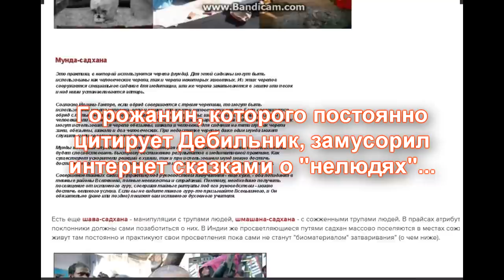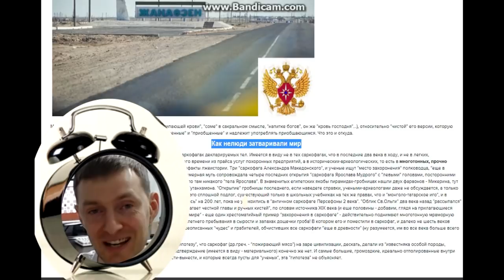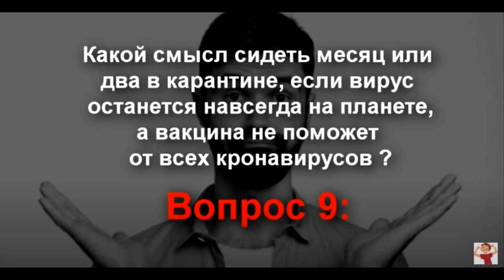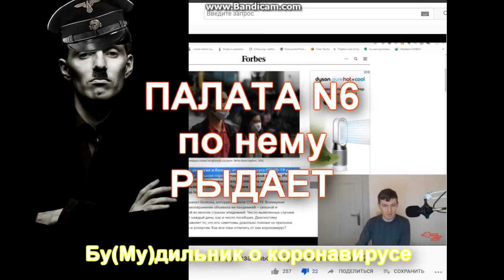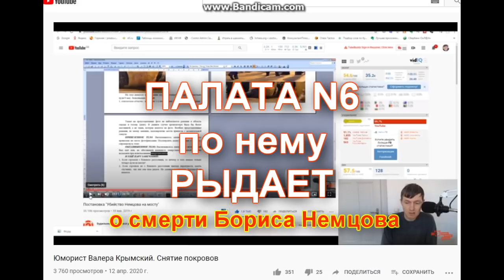🤦‍♂️⏰ Не сравнивайте нормальных людей с будильниками.👑 Карантин и цифры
👹 Горожанин "имел честь" общения с НЕЛЮДЬЮ в прошлом,но так и не дал и не даёт нам никаких сведений как это происходило, в каком формате и прочие интересные сведения о НЕЛЮДИ